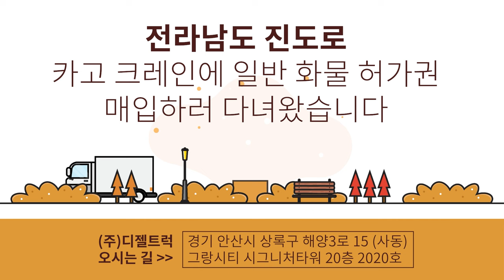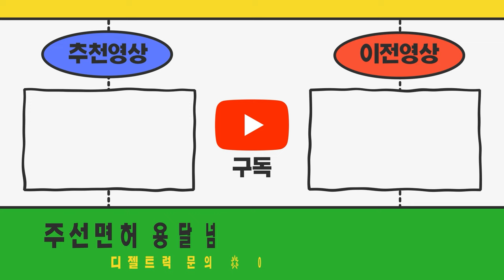전남진도로 새벽부터 출발해서 일반화물허가권(운송면허) 매입완료!